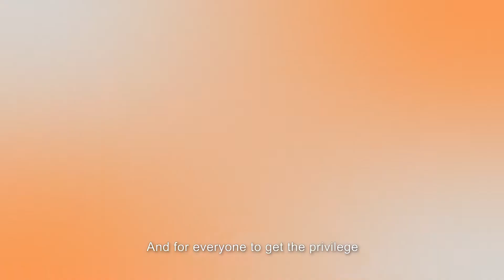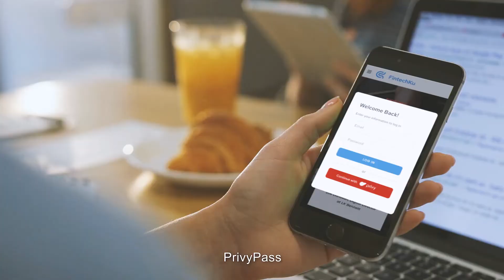Privy 6th Anniversary - Privylege For Everyone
The privilege that everyone has can provide them convenience in all aspects of life.

Not everyone was born with privilege, many have to go through a lot of struggles to build their privilege.

For 6 years, Privy has been trying to create opportunities for all users to get various privileges. For us, everyone has the right to have the same opportunities to get convenience in life.

Privy will continue to remain a reliable digital trust and keep giving